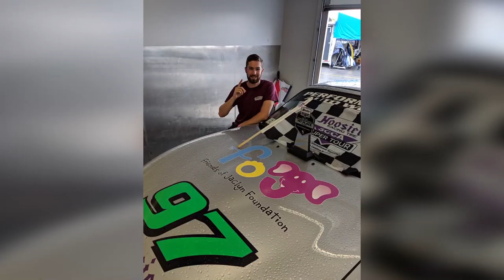Race Face Driver Updates 04 16 19